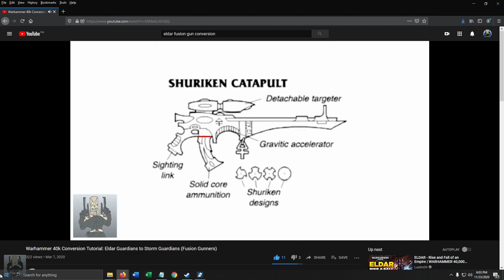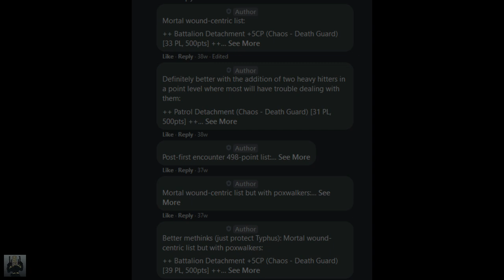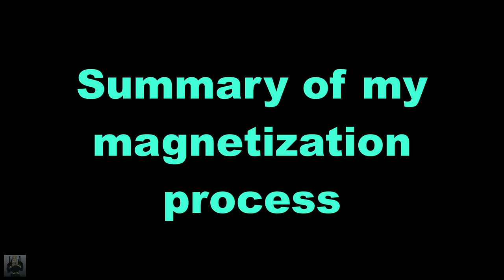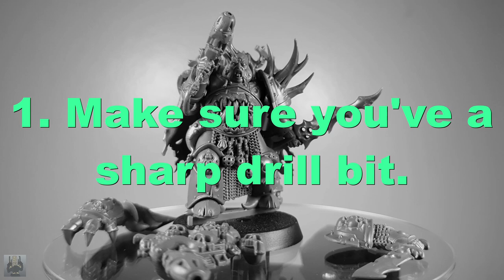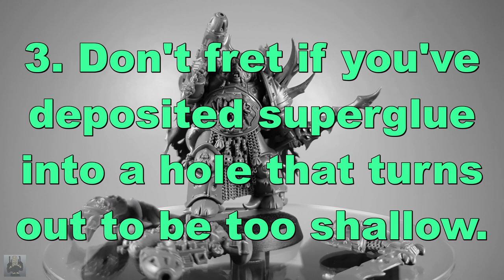Magnetizing Death Guard Plague Marine Champion Guide (Warhammer 40K: First Strike Plague Champion)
Today I show you how to magnetize the monopose, easy-to-build First Strike Plague Marine Champion.

Timestamps

0:00 Intro
0:44 Overview of the guide
1:26 Video proper starts -- Why I decided to make this video
2:10 Overview of my magnetization process
4:05 Magnetizing torso and its backpack with the plasma gun
7:56 Magnetizing backpack
9:21 Magnetizing right shoulder joint
11:38 Magnetizing power fist
12:24 Magnetizing left shoulder joint
15:05 Magnetizing plague knife
16:26 Tips
18:03 Outro